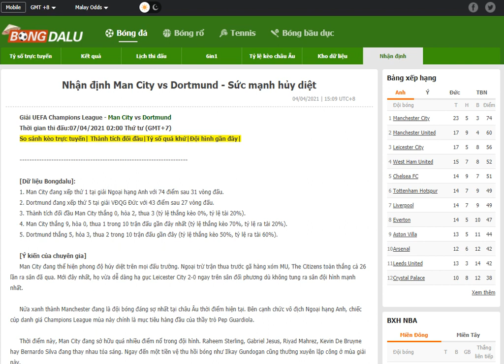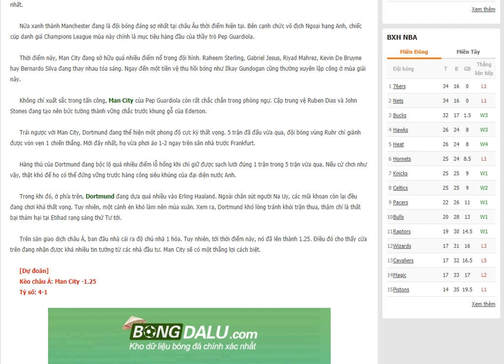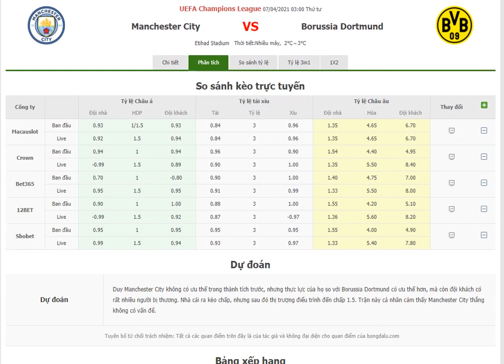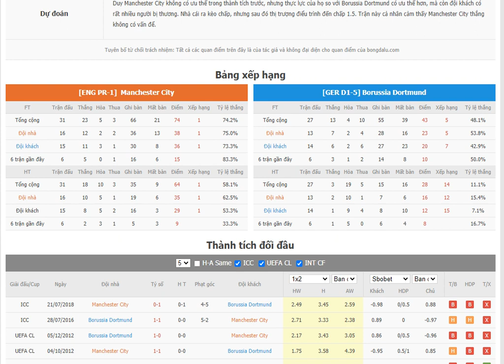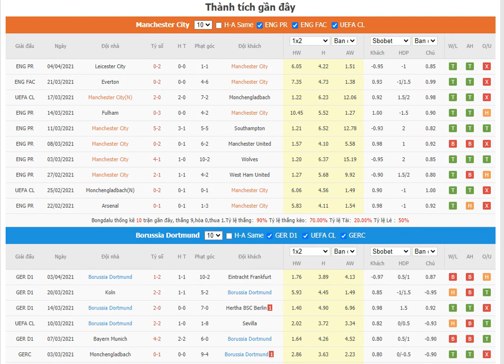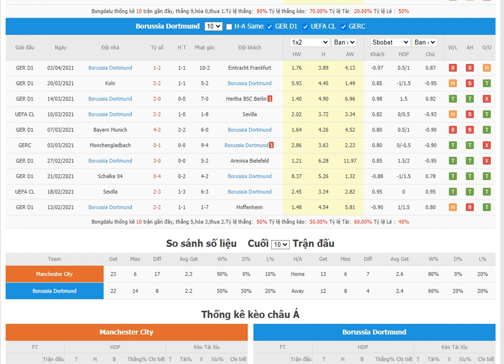Nhận định Man City vs Dortmund- Bongdalu.com